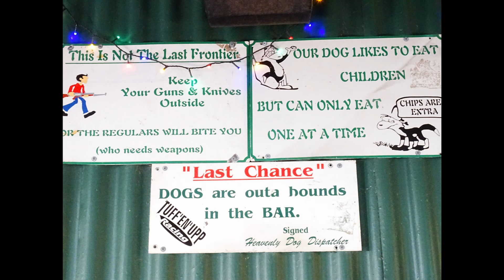North To Cooktown